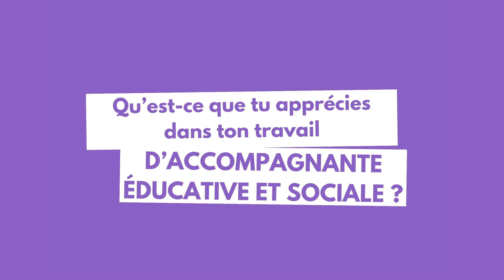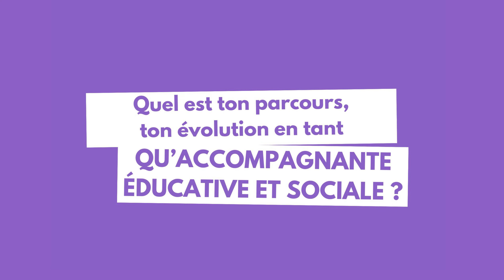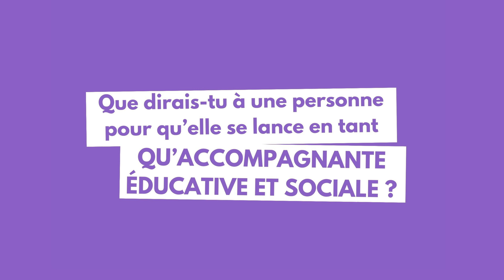Accompagnante éducative et sociale, c'est 365 histoires par an.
Sandra nous raconte son parcours en tant qu'accompagnante éducative et sociale. Elle partage son expérience auprès des personnes en situation de handicap ou de dépendance, en les aidant à maintenir leur autonomie et à participer à la vie sociale.

📽️ Vidéo réalisée par l'ESAT Les Genêts d'Or de Brest / Guipavas